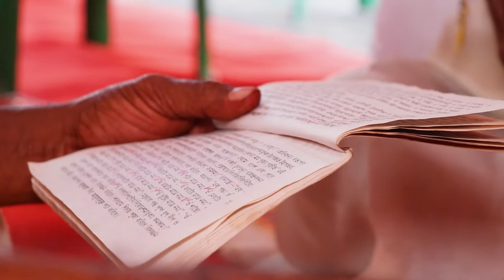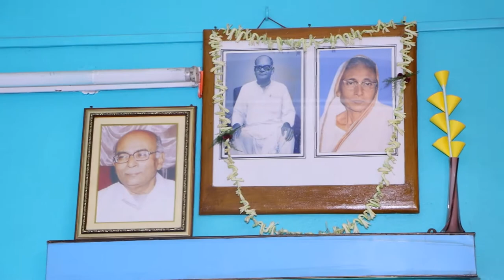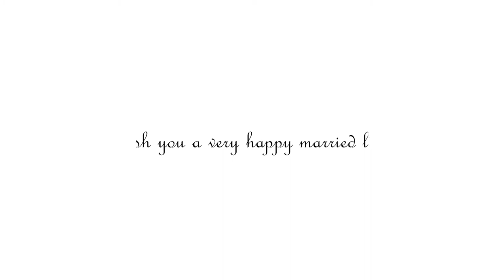Saikat & Rima video